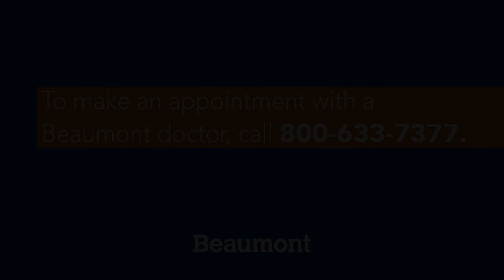Sarah Elswick, MD | Plastic Surgery | Beaumont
Dr. Elswick is a Beaumont Health plastic surgeon.